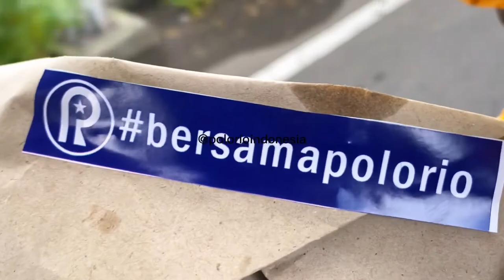Polorio berbagi 23